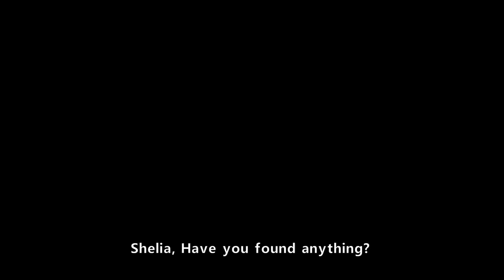Bright Memory Episode 1 Official Trailer 720p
Travel to the sky of land to prevent SAI from digging out the secrets of the rebirth of ancient creatures. Releases 12 Jan 2019.